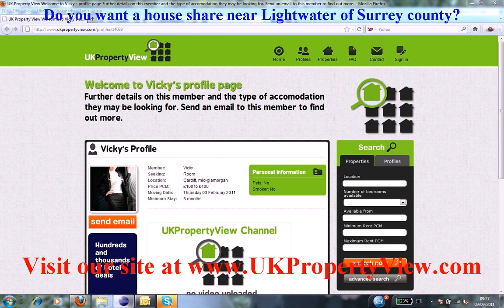House Share Lightwater | Roommates Surrey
Do you want a house share near Lightwater of Surrey county?. Are you a potential room mate and want to find similar people close to, Lightwater then ukpropertyview can help you with this. We have many properties, rooms, flats, and accomodations listed now near Lightwater and you can rent or buy house shares or properties when coming to visit us at our offices. We have made many tenants happy near Lightwater.